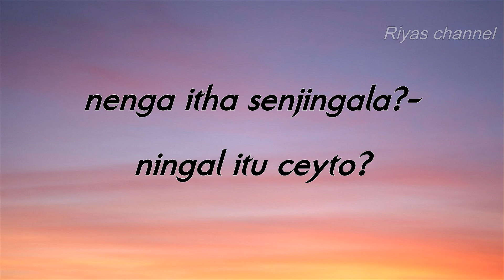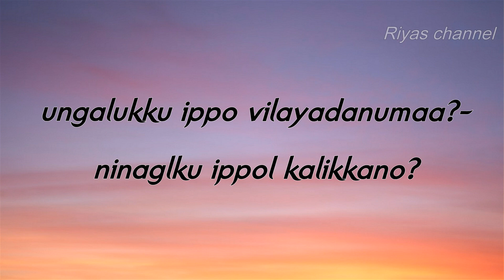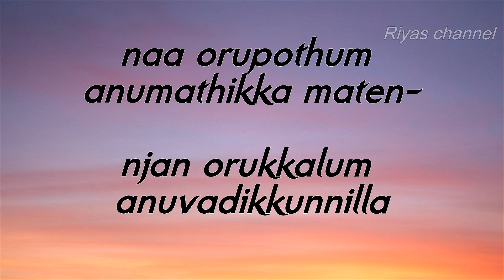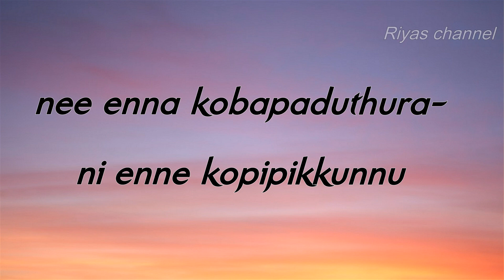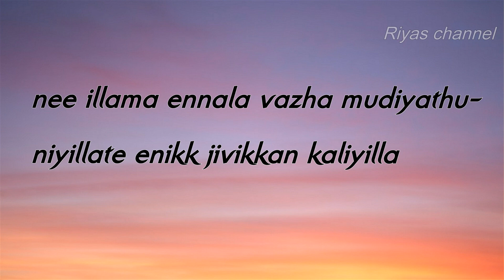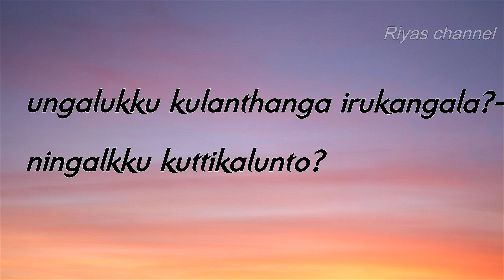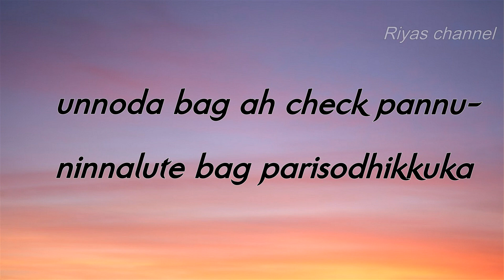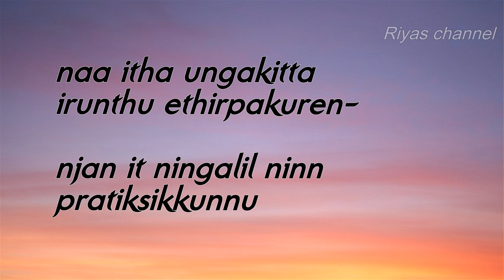Learn malayalam through tamil-50 ||தமிழ் வழியில் மலையாளம் || Riyas channel